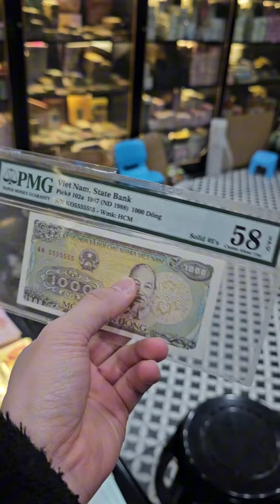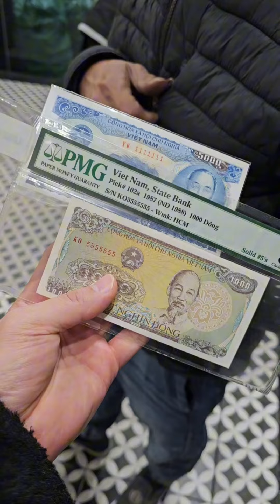[Mua Hàng] 2 tờ thất quý ngày 29/2 💸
Định giá mọi loại tiền 💸

© Bản quyền thuộc về Hùng Bá Vua Tiền Tệ
© Copyright by Hùng Bá Vua Tiền Tệ ☞ Do not Reup